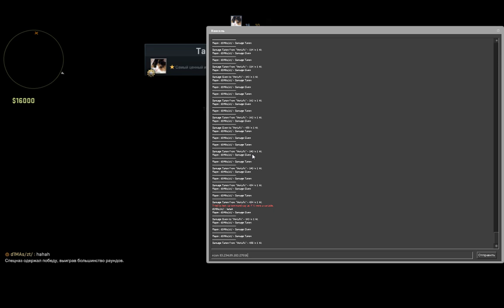vetru vs d1maszt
Online Ust'-Kut 1x1 AWP CUP #1